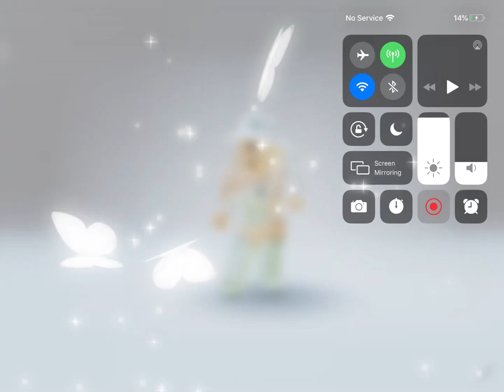Idk What the name this 😢🤪😜